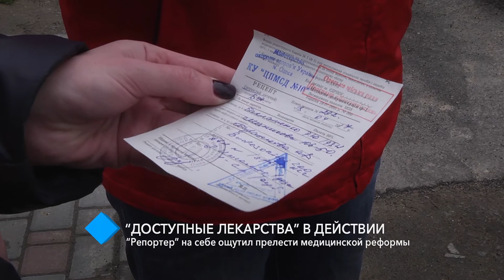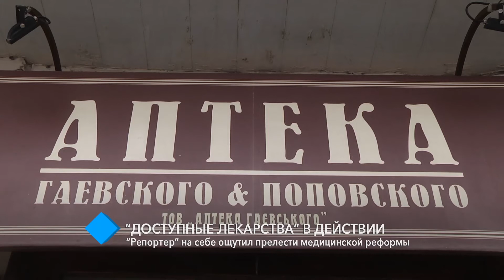«Доступные лекарства» в действии: “Репортер” на себе ощутил прелести медицинской реформы